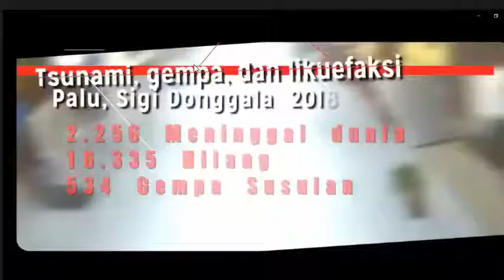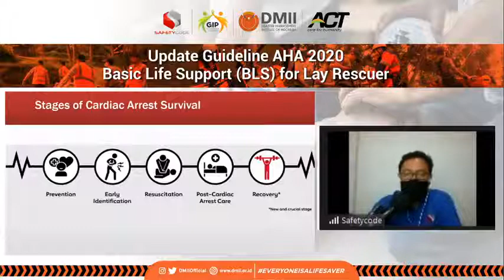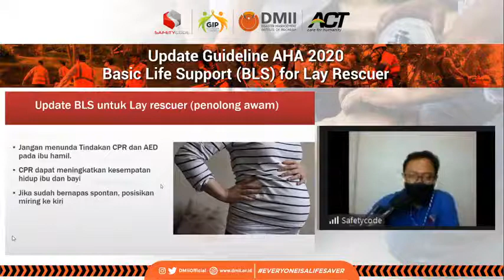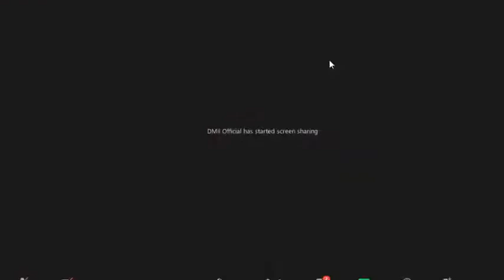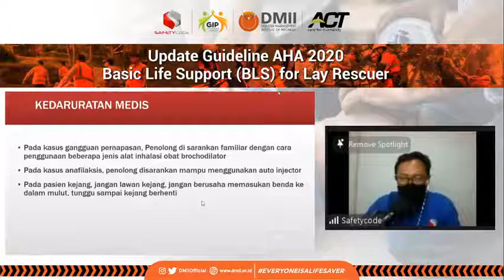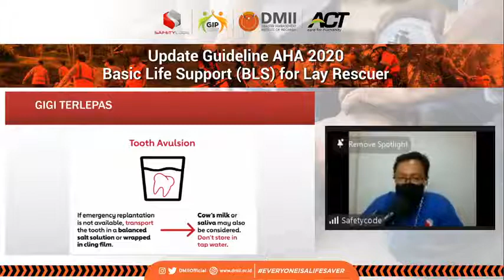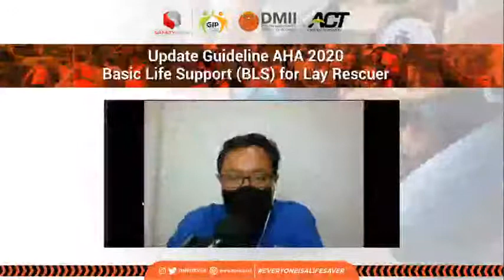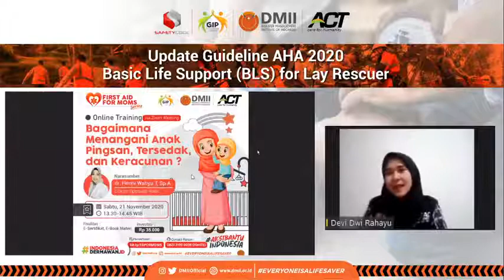AHA Guidelines 2020 BLS & First Aid, Update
American Heart Association (AHA)
BLS Basic Life Support.

* Sahabatku, saya ucapkan terima kasih banyak karena sudah menonton video ini.

Salaam,
Kang Ujank